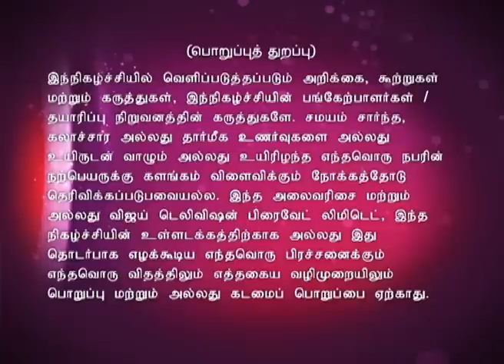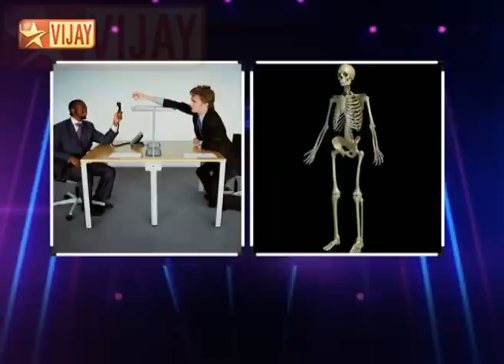Connexion Full Episode 92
Its a fun show where the old and the young compete,(individual or team) to become a "MASTER CONNECTER". A game that tests how you think rather than what you think. This show is hosted by Jegan. Team A consist of Varsha and Priyadharshini, Team B consists of Karthik and Priya and Team C consist of Lijeesh and Jai.